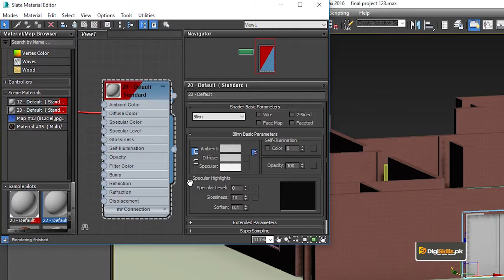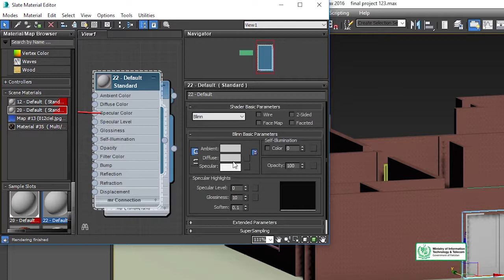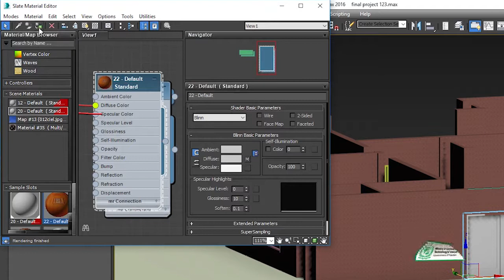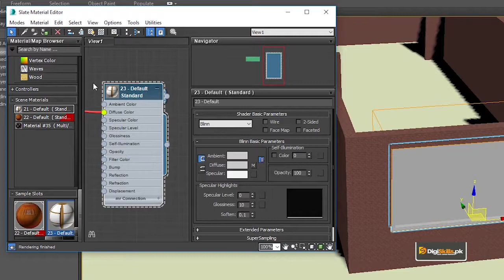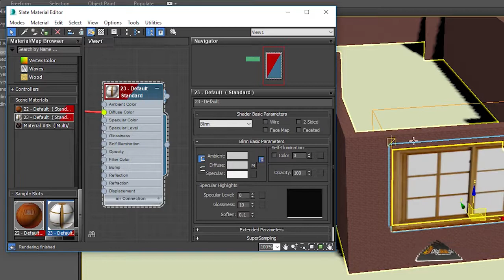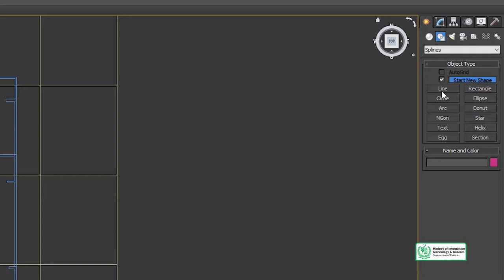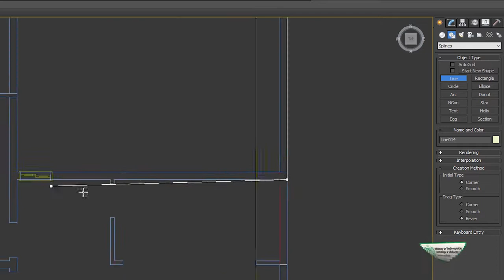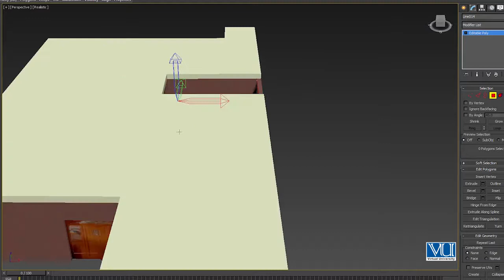Designing Roof and Applying Material in 3DS MAX | AutoCad Courses By DigiSkills